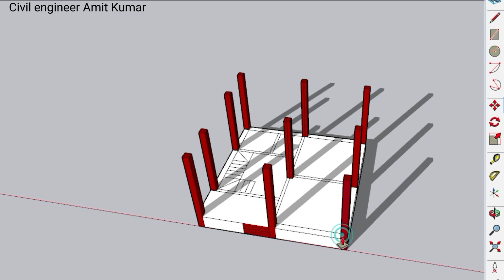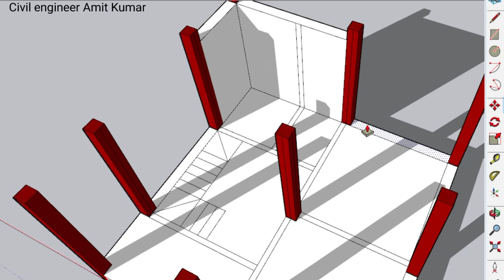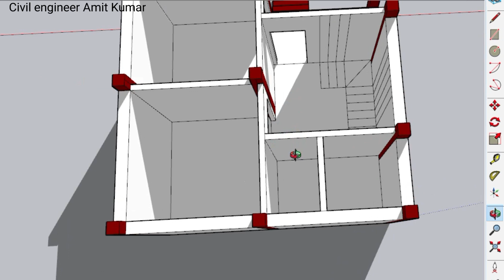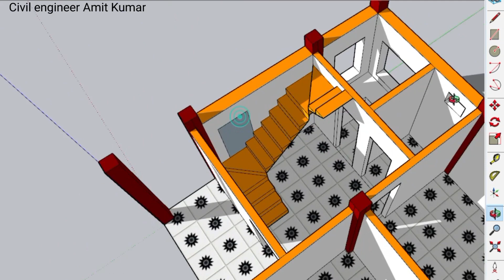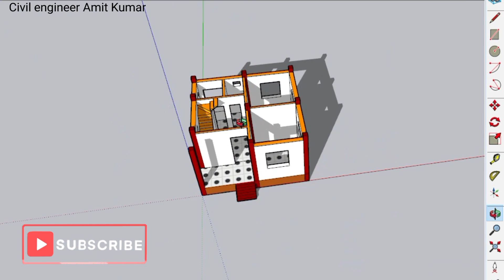गरीब भाई का नक्शा ,20x20 Me ghar ka naksha , 2 bedroom Ke sath ghar ka naksha dekhiye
Topic Cover-:
20x20 me Ghar ka Naksha
20by20 house plan ideas
20*20 ka Naksha
20X20 ka Home Plan
20By20 Ka design
2 Bedroom ka Naksha
2 Bhk House Plan
2 Bed Ke sath Ghar
tiny home plan
Small House Plan
house Plan
Ghar ka Naksha
house map
3d map